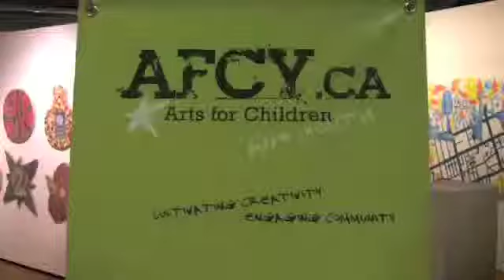1st Annual BIG BAM BOOM: AFCY Youth Arts Festival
AFCY's Youth Advisory Council presents: the 1st annual BIG BAM BOOM: Youth Arts Festival. May 30-31, 2009 at Harbourfront Centre, Toronto.